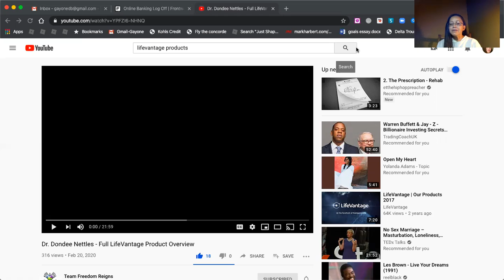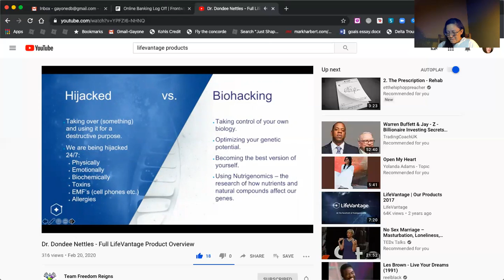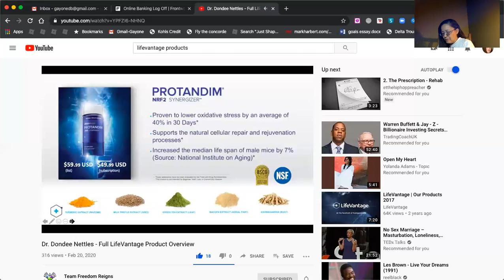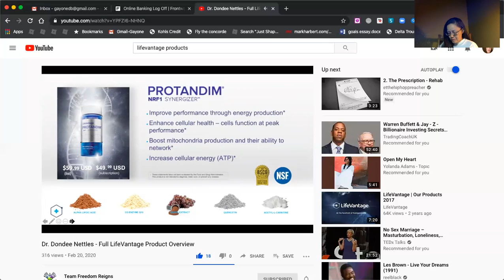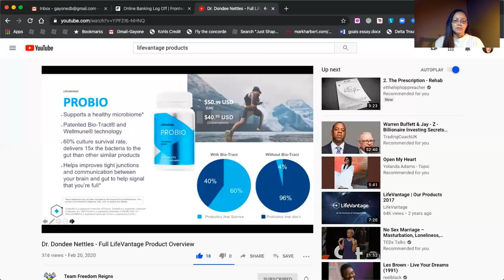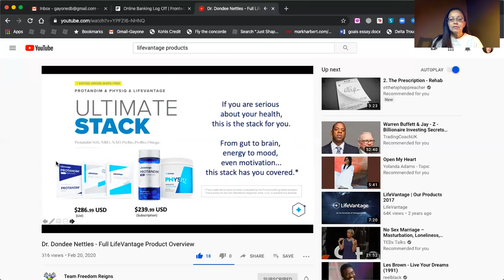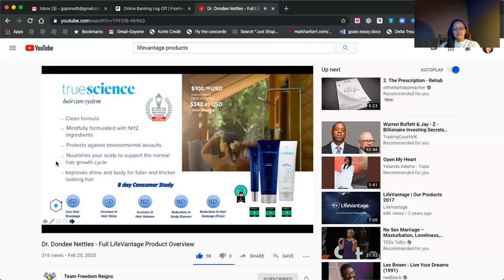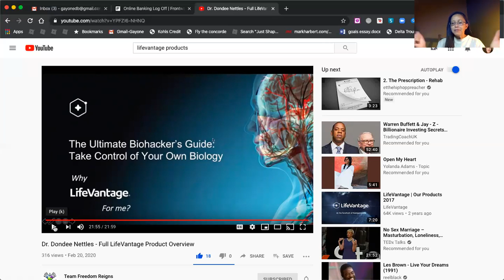Natural Products for Weight Loss, Supplements, and Health